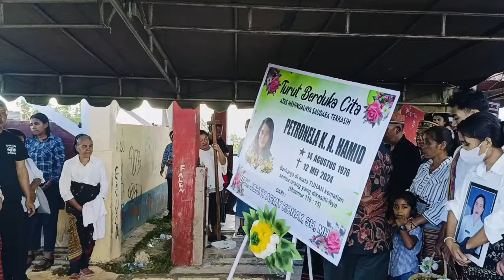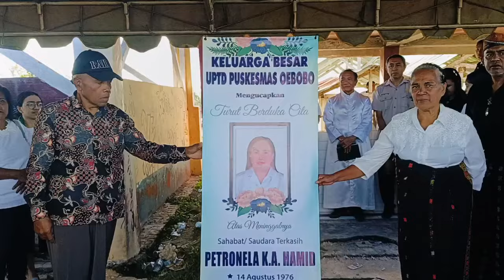Ibadat Pemakaman Almh.Petronela Kristiani Asnat Hamid, Oleh Rm.Enos Dau,Pr